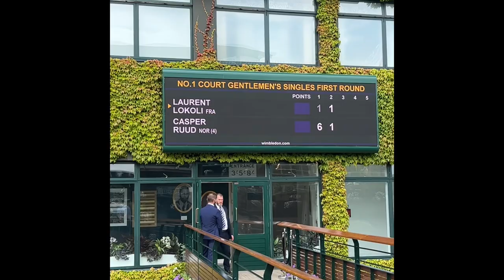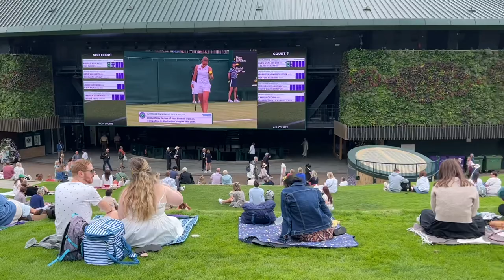Wimbledon 2023 Grand Slam VLOG